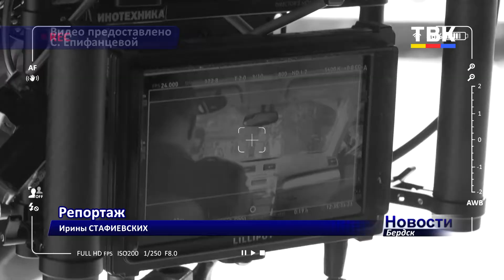Бердчанка побывала на московской съемочной площадке и приняла участие в съемках фильма